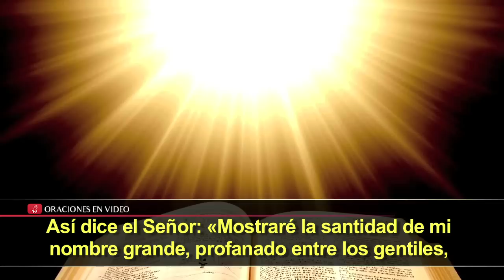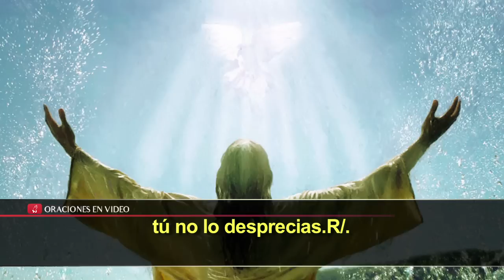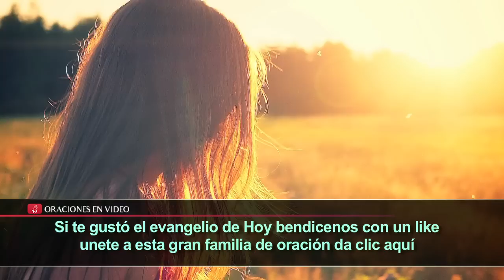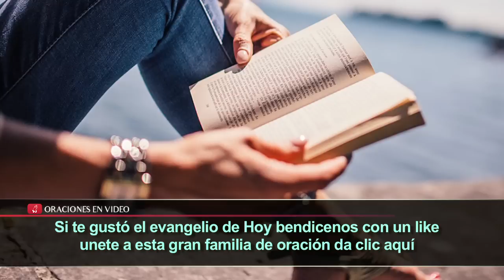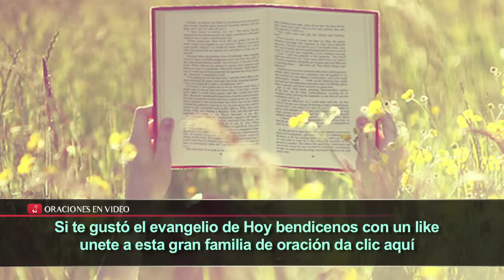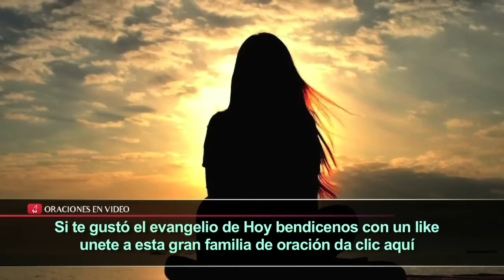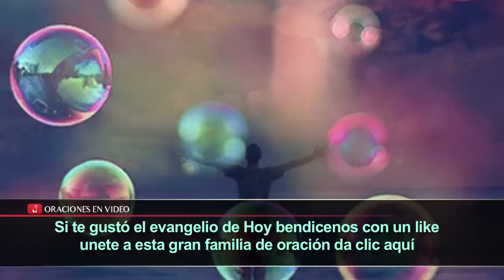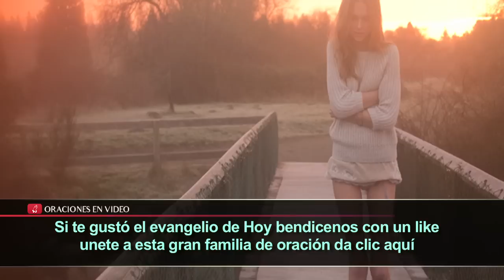Evangelio de Hoy Jueves 18 de Agosto 2016 Amigo, ¿cómo has entrado aquí sin vestirte de fiesta?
"La boda está preparada, pero los convidados no se la merecían. Id ahora a los cruces de los caminos, y a todos los que encontréis, convidadlos a la boda."